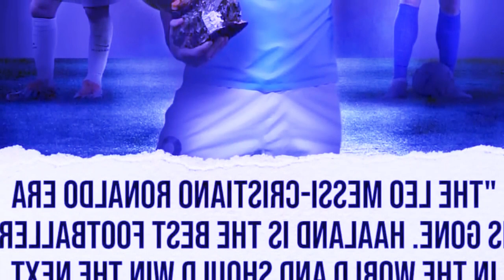lah ban shah lehtuh u haaland kumba shah lehtuh u lewandowski bad lah ban ioh suk u messi